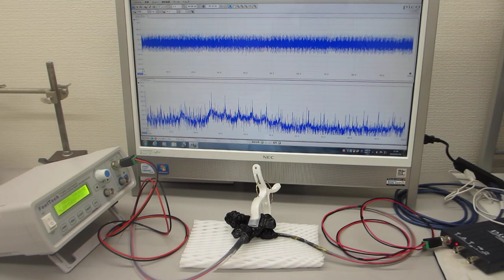オリジナル製品を利用した超音波実験（超音波システム研究所）